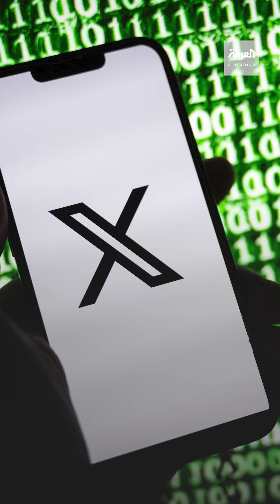إنشاء قسم للإشراف على المحتوى المتعلق بالاعتداء الجنسي على القصّر على منصة "إكس"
إنشاء قسم للإشراف على المحتوى المتعلق بـ الاعتداء_الجنسي على القصّر على منصة "إكس".. إليك التفاصيل
لمعرفة أحدث المستجدات.. عبر البث المباشر من هنا ⤵
وبإمكانكم متابعة العربية على منصات التواصل